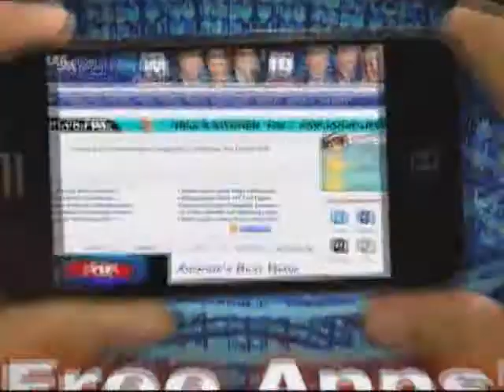Scottsdale Gymnastics and Trampoline Family Owned and Operated Where Kids Come First.flv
Helping victims of the recent tornadoes has some people head over heels. There's a Flip-a-thon this weekend where gymnasts will be flipping for a good cause., Phoenix Metro-Area News, Weather, Traffic and Sports - Fox 10 - KSAZ-TV - myfoxphoenix.com